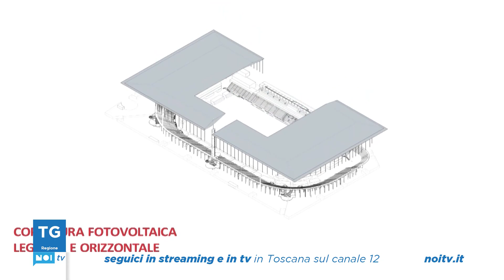Tg Noi Regione | 30/03/2023